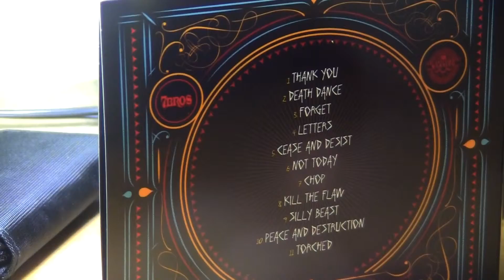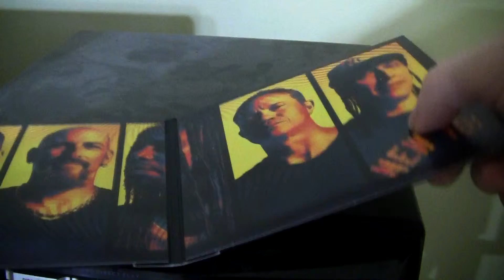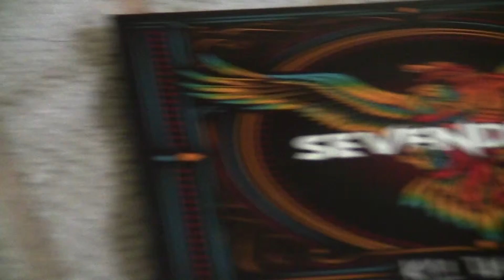SEVENDUST // Kill The Flaw - Full Album REVIEW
S O C I A L